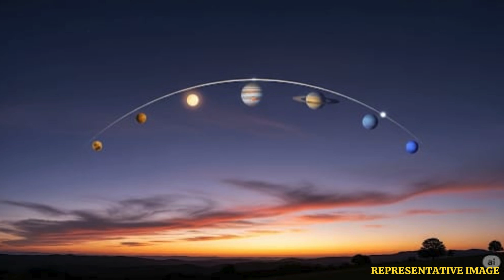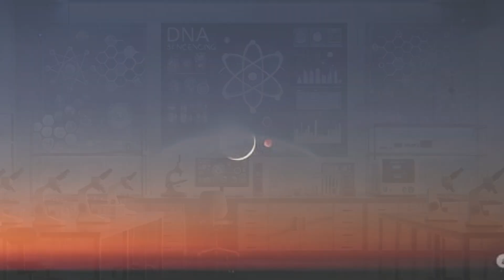August Sky Show: 8 Must-See Astronomical Events Revealed | WION Podcast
August is set to deliver an incredible sky show for stargazers, with a brilliant sturgeon moon, the peak brightness of asteroid Pallas, a rare six-planet alignment, and the stunning Perseid meteor shower. From Mercury’s western elongation to captivating morning gatherings of the moon and planets, and perfect stargazing conditions during the new moon, this episode explores eight unmissable astronomical events lighting up the month. Don’t miss this chance to discover the wonders of the night sky with the WION Podcast!